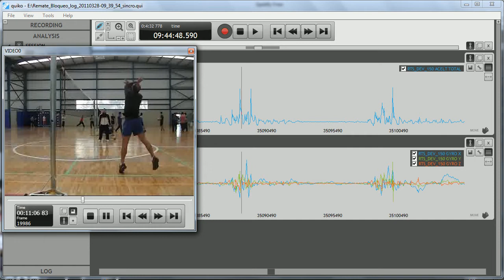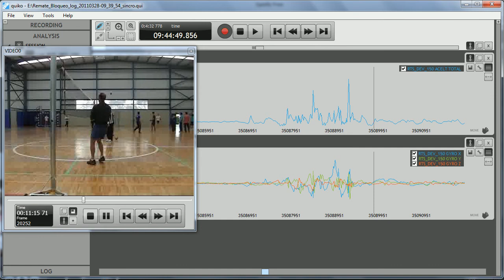Remate de Voleibol con wimu y qüiko